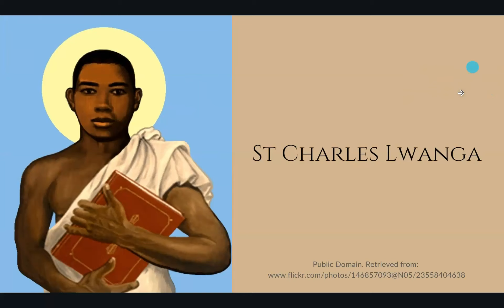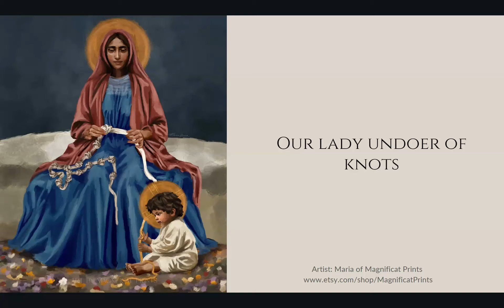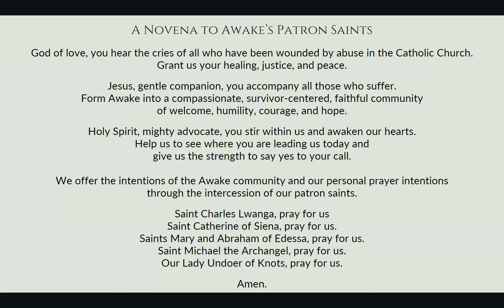Praying With Awake - Welcoming Our Patron Saints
On October 24, 2023 we were glad to share a group of patron saints that Awake looks to for inspiration and intercession: Saint Charles Lwanga, Saint Catherine of Siena,
Saints Mary and Abraham of Edessa, Saint Michael the Archangel, and Our Lady Undoer of Knots. Watch this video to find out more about how we chose these saints as our patrons and join us in prayer.